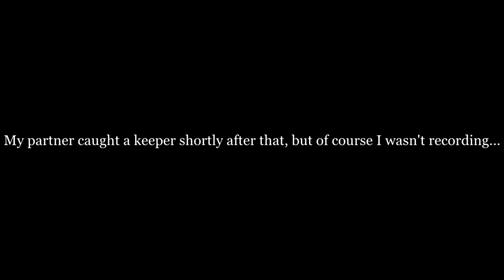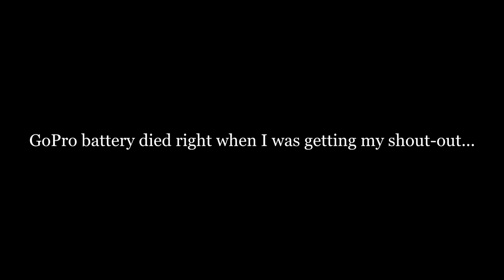FIRST Tournament In This NEW Nitro Z18 Bass Boat - 2020 Elite Open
Every year Elite Bass Club holds a tournament that is open to anyone who wants to pony up the $80 entry fee; that fee puts you in the running for a GUARANTEED $1,000 first place prize! This year the tournament was originally scheduled to be on Choke Canyon Reservoir in early November, but the COVID-19 virus threw a wrench in that plan and we were forced to reschedule for a little later in the year on Medina Lake. Saturday, December 5th was the day the 2020 Elite Open ended up going down. Medina is my "home lake", as I live just 25 minutes from the nearest boat ramp and I grew up fishing the lake ever since I could hold a fishing pole. My nephew and I even WON our last monthly club tournament on Medina with ONLY a trolling motor! So to say I was excited to get back out there on a fully functioning bass boat would be an understatement! Watch and see if my partner and I can pull off the win on the maiden tournament voyage for his brand new Z18 bass boat! 👀